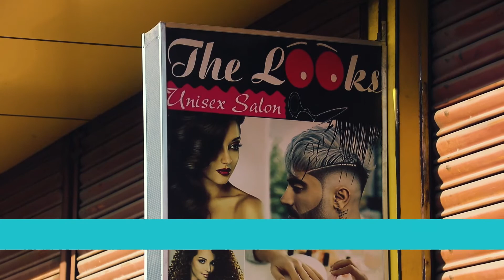MITRA MARKET Ad 2078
MITRA MARKET Ad 2078 Falgun